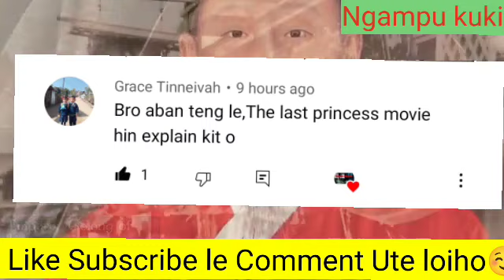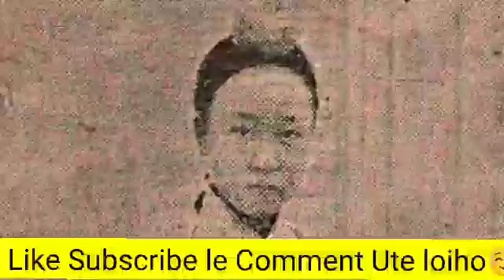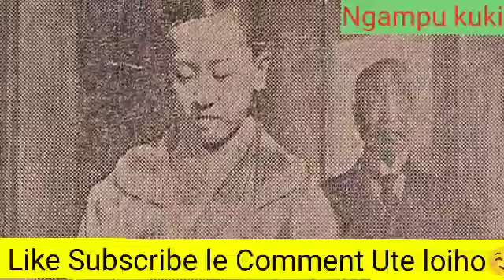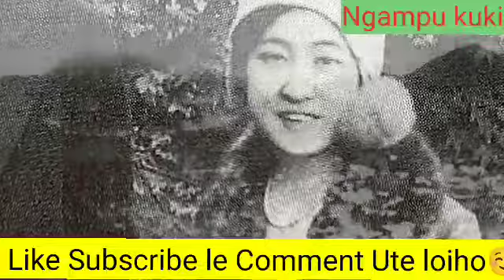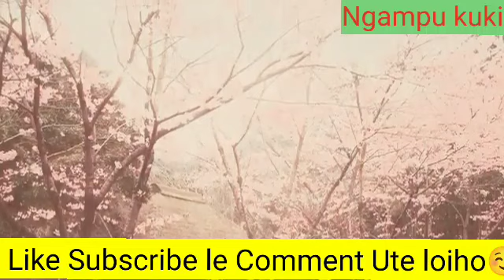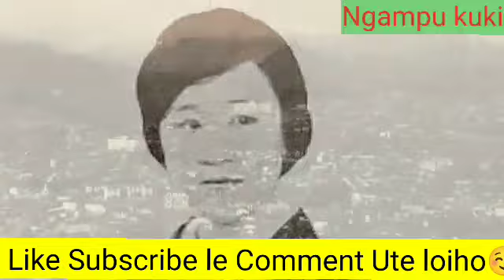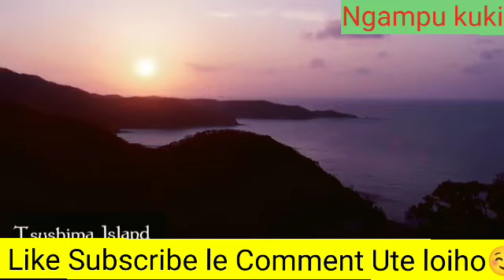Korea te Princess Achaina Pennu Thusim(Princess Deokhye) // Explain in Thadou Kuki